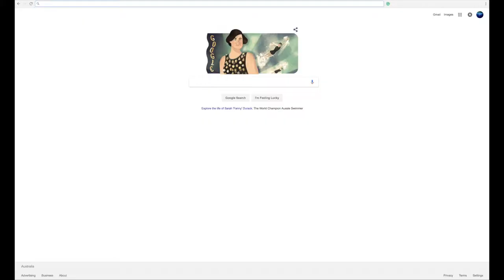Brighton Holden Best Price Challenge - July 2018